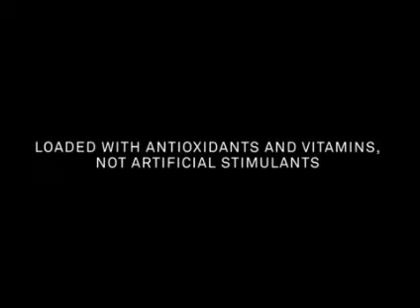iEIRO.com - Online Marketing System eirohealthonline.com bmwclubeiro.com2.wmv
Margaret Gore / Women Creating Wealth